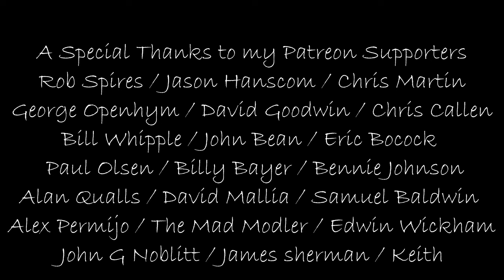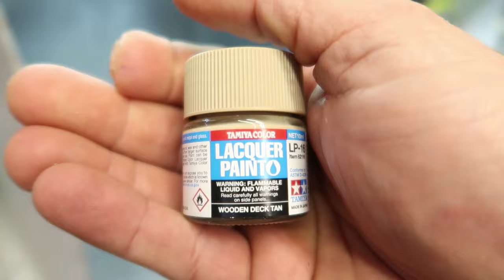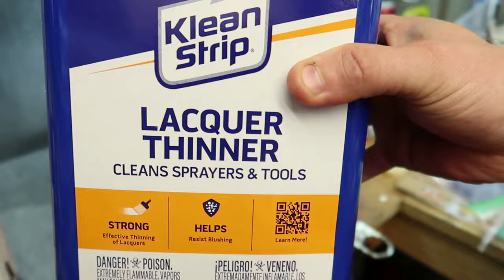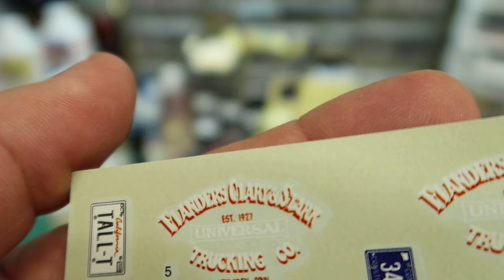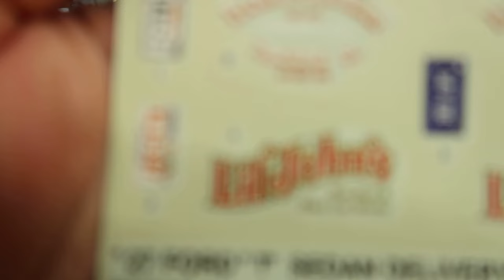1926 Ford Model T Delivery Paint Progress!! I think I like it!!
I think I like the color that I chose for this car although it's not my normal choice.